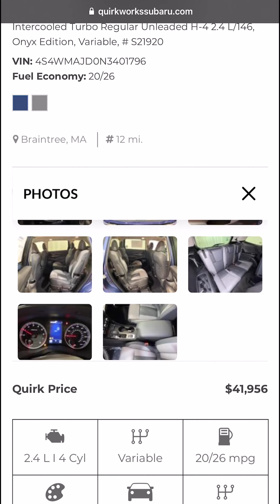Quirk Works Subaru 2022 Ascent Onyx Edition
Tom is here to showcase the new 2022 Subaru Ascent. For more information on these vehicle, visit QuirkworksSubaru.com and let Quirk work to save you money.